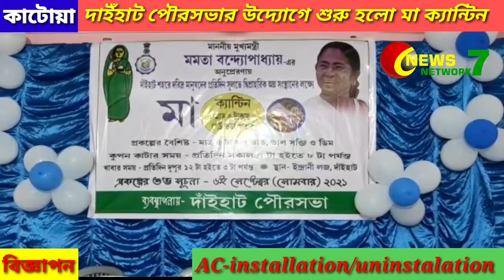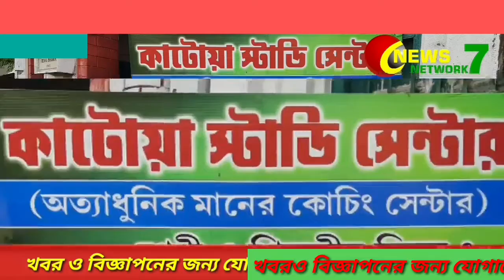Danihat Pourosabhar Udyoge Shuru Holo Maa Canteen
রাজ্যের মাননীয়া মুখ্যমন্ত্রী মমতা বন্দ্যোপাধ্যায়ের অনুপ্রেরণায় দাইঁহাট শহরে বসবাসকারী দরিদ্র মানুষদের প্রত্যেকদিনের দুপুরের খাবারের নিশ্চিত ব্যবস্থা করতে দাইঁহাট পৌরসভায় 'মা' ক্যান্টিনের সূচনা করা হলো। কাটোয়ার বিধায়ক রবীন্দ্রনাথ চ্যাটার্জির সহায়তায় দাইঁহাট পৌরসভার উদ্যোগে দাইঁহাটের ইন্দ্রানী লজে 'মা' ক্যান্টিন খোলা হয়। আজ দাইঁহাটের মা ক্যান্টিনের উদ্বোধন করেন কাটোয়ার মহুকুমা শাসক জামিল ফাতিমা জেবা। করোনা কালীন পরিস্থিতিতে বহু কর্মহীন হয়ে পড়েছে, প্রতিদিন পেটের ভাত জোগাড় করাও সমস্যার হয়ে উঠেছে এই সমস্ত কর্মহীন মানুষদের পক্ষে। করোনা কালে কর্মহীন হয়ে পড়া মানুষদের কথা ভেবেই রাজ্যের মাননীয়া মুখ্যমন্ত্রী মমতা বন্দ্যোপাধ্যায়  ক্যান্টিন তৈরি করে তাদের এক বেলা অল্প পয়সায় পুষ্টি খাবার দেওয়ার ব্যবস্থা গ্রহণ করেন। দাইঁহাট পৌরসভার উদ্যোগে তৈরি 'মা' ক্যান্টিনে প্রতিদিন ১৫০ জন দরিদ্র মানুষ ৫ টাকার বিনিময়ে দুপুরের খাবার খেতে পাবে। দাইঁহাটে মা ক্যান্টিনের উদ্বোধন হওয়ায় দাইঁহাট পৌরসভাকে অভিনন্দন জানিয়ে কাটোয়ার মহুকুমা শাসক জামিল ফাতিমা জেবা জানান যে তিনি আশা করছেন এই মা ক্যান্টিনে প্রতিদিন অল্প পয়সায় পুষ্টিকর খাবার খেতে পেয়ে উপকৃত হবে অনেক দরিদ্র মানুষজন। দাইঁহাট পৌরসভার পৌরপ্রশাসক শিশির মন্ডল জানান মাননীয়া মুখ্যমন্ত্রীর অনুপ্রেরণায় এবং কাটোয়ার বিধায়ক রবীন্দ্রনাথ চ্যাটার্জির সহায়তায় তৈরি মা ক্যান্টিনে দাইঁহাট পৌরসভার ১৪টি ওয়ার্ডের ১৫০ জন গরিব মানুষ যাতে প্রতিদিন ৫টাকার বিনিময়ে ডাল, ভাত, সবজি,ও ডিম খেতে পারে তার ব্যবস্থা গ্রহণ করা হয়েছে। মা ক্যান্টিনে কুপন গ্রহণ করতে আসা উপভোক্তা জানান মা ক্যান্টিনে তৈরি হওয়ায় অনেক গরিব মানুষ পেট ভরে ভাত খেতে পাবে এতেই তারা খুশি।